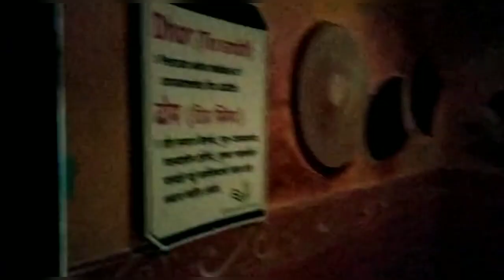A Day At Chondhe Farms In Pune 😎😎food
Chondhe Farms Pune - MSEB Alandi Road, opposite Hotel Shiwar, near Lonikand, Lonikand, Maharashtra 412216